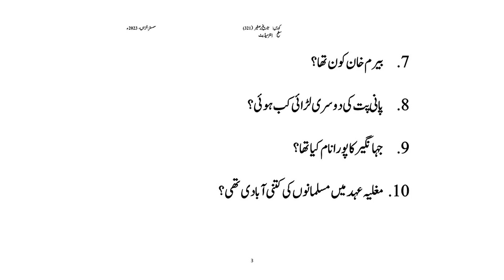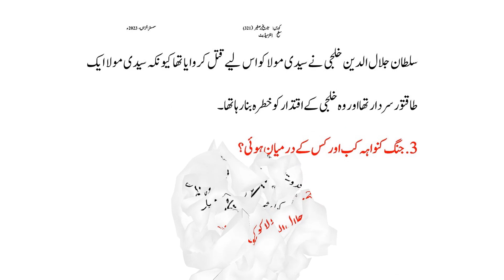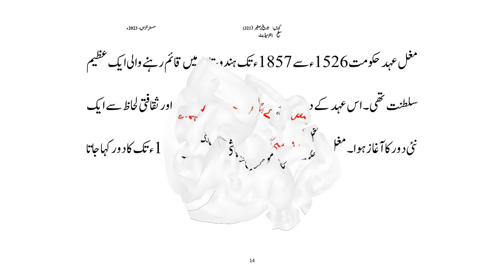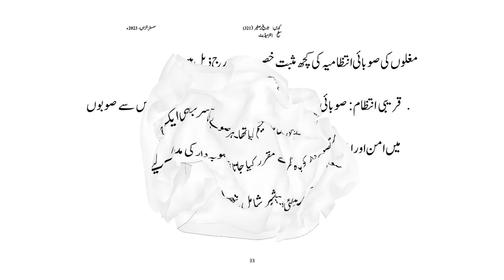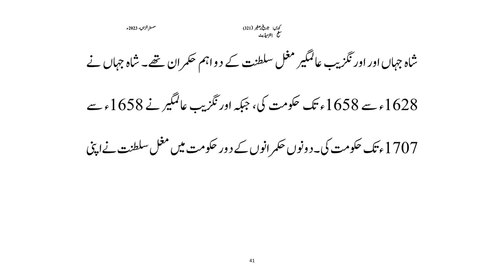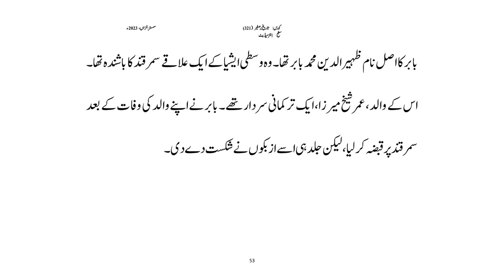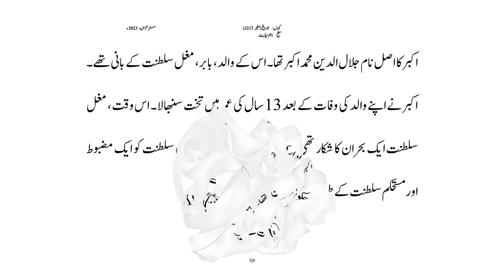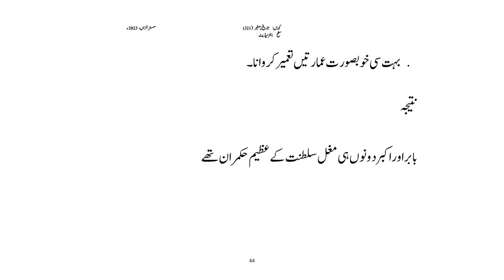AIOU Solved Assignment Code 321 Muslim History of Sub Continent Autumn 2023 Assignment 2